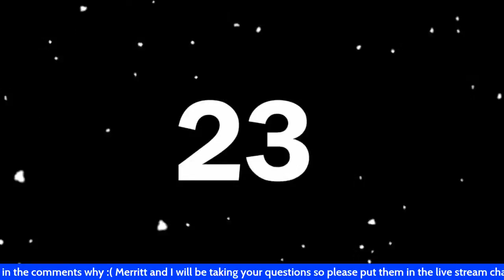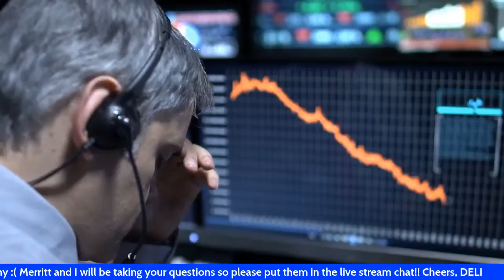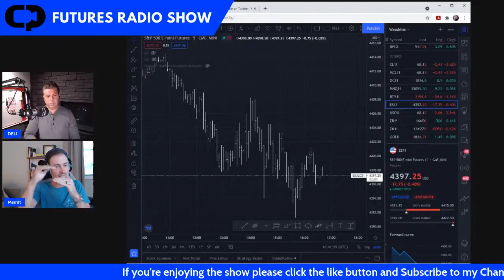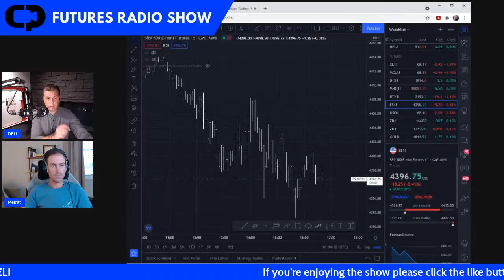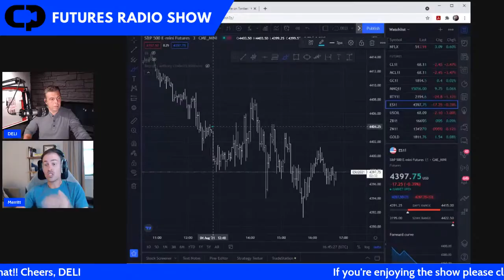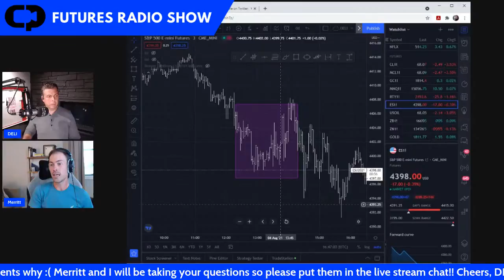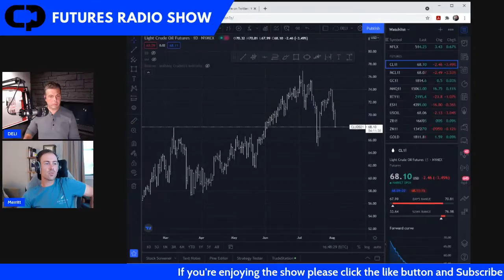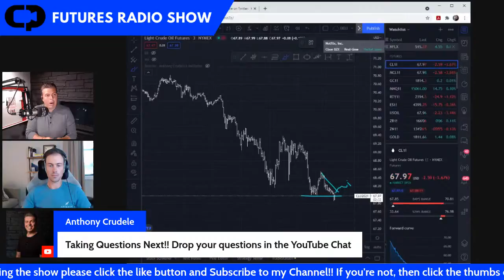How to get Funded with $50,000 to Trade Futures! w/ Merritt Black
Live streaming August 4th at 12 ET with Merritt Black!  We will be discussing how Traders can get Funded with $50,000 to Trade Futures, Thoughts on the current Trading Environment, Trading Psychology, and more!  We will be taking your questions LIVE so be sure to drop your questions in the chat!  Cheers, DELI

I look forward to reading your comments, so ask all the questions you want and any suggestions for other videos.

I read them all!! Thanks

😜 if you're already a part of the community, share the link with a friend who you think might benefit from this information